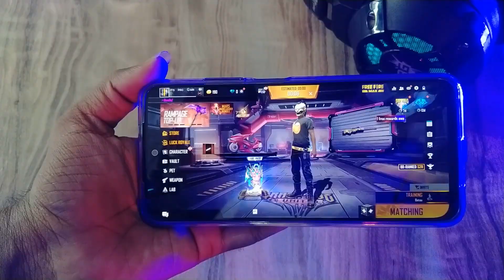Mobile Player Vs PC Player Free Fire Custom Challenge Gameplay | Free Fire 1v1 Challenge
Is Free Fire game ke video me aap dekhenge ki kaise meine or bhai sunil me Free Fire game me kaise 1v1 custom challenge kia hai vo bhi PC Player Vs Mobile Player wala custom room challenge

Covered Topics
1 - Free Fire Custom Challenge
2 - PC Player Vs Mobile Player Free Fire Gameplay